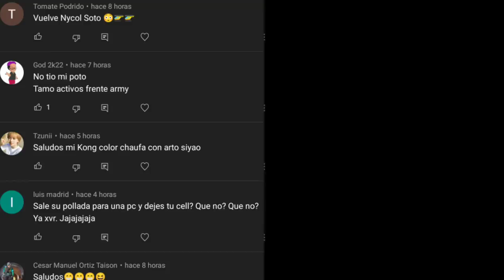Resumen ¿Que paso Ayer? l Andy: "Nicole te tengo unas ganas" 🥵🔥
00:00 Inicio
10:08 Andy modo Vilchez 🔥